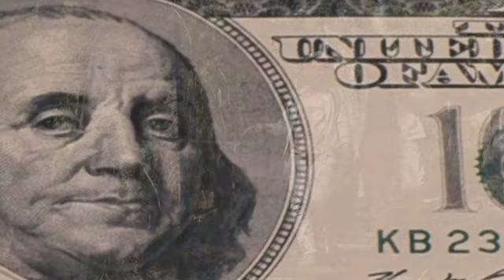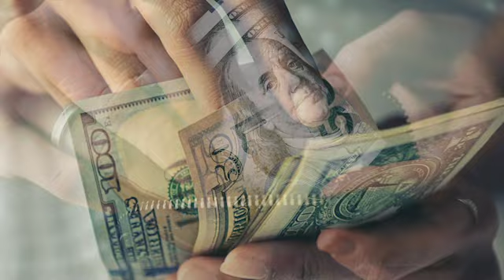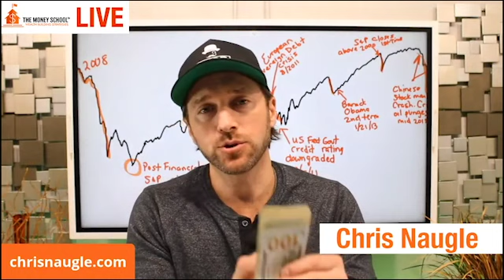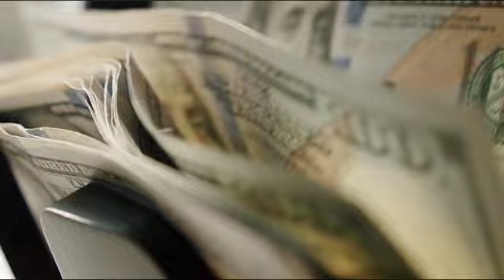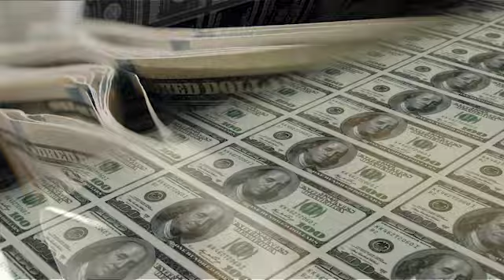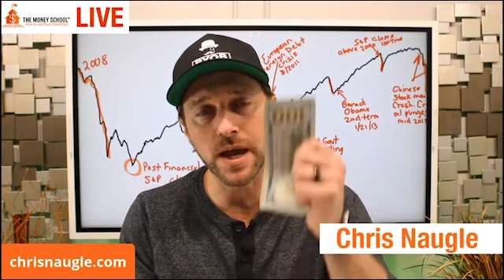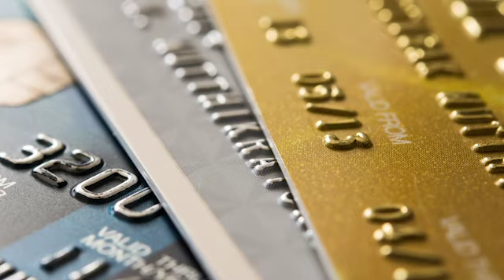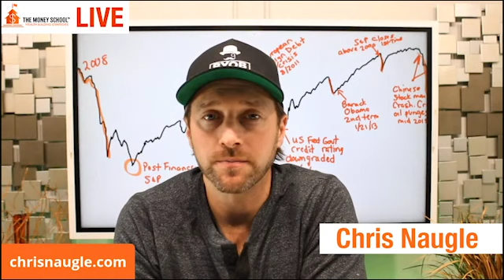Do This Now and You Will Never Worry About Money Again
If you enjoy this video, you would benefit greatly from our upcoming Live 3-Day Money School Essentials Event will teach you exactly that and how to generate active & passive income from real estate investing, become the bank, build a legacy, and take back control of your money and retirement!

Learn how to increase your income, how to not live paycheck to paycheck, and secure your family’s wealth.